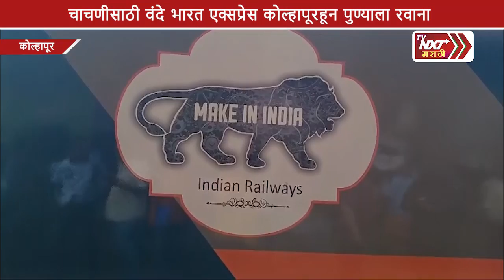चाचणीसाठी वंदे भारत एक्सप्रेस कोल्हापूरहून पुण्याला रवाना